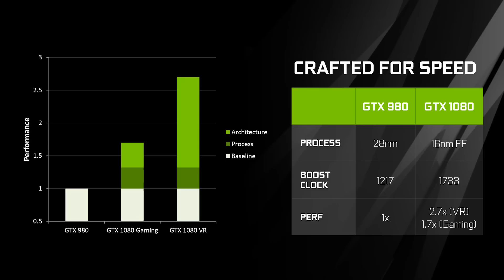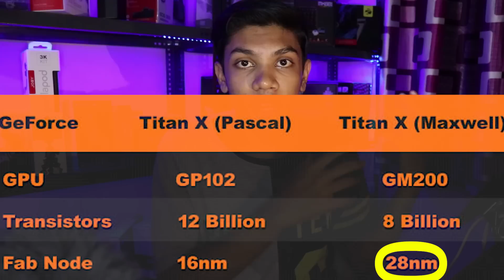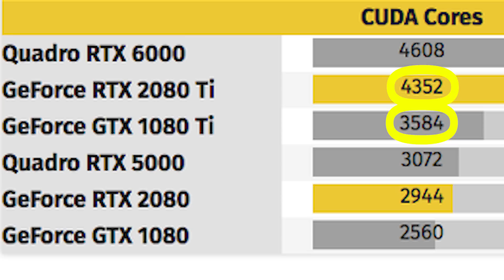Nvidia RTX ki kahani by an Indian gamer ft. RANT via 3 GPU's 780ti 980ti 1080ti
linus, JAYZ says ki board partners ke
gpu's like asus gigabyte msi zotac ke
RTX graphic card
nvidia ke founders edition graphic cards se saste aayenge
which obviously is true
well in india we are seeing super inflated prices of these new gpu's
as a matter of fact jitne mai ek 2080ti aa raha hai
utne mai to previous generation ka absolute monster PC hi ban jayega !!

i can only wish that these prices could have been under control.

well

for once you can like the video

and do drop your comment :) i would be happy to read and reply to them